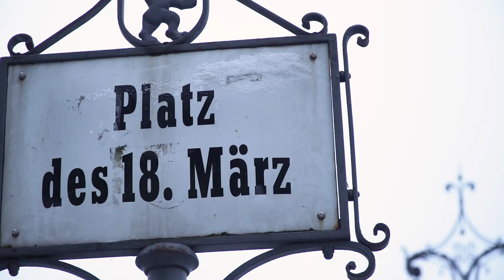Aliança Brasil e Alemanha 🇧🇷 🇩🇪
A aliança do Brasil com a Alemanha segue fortalecida. Os novos acordos firmados marcam a retomada de investimentos e de avanços para economia e para o desenvolvimento do nosso país.  🇧🇷 🇩🇪

🎥 Audiovisual/ PR